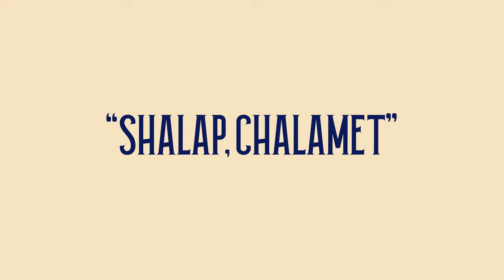This Is How We Made the Song: “Shalap, Chalamet” | The Sari & Chi Jamboree Deluxe | SOLID OK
When you just can’t find the words… basta, go lang. ☝

CAST:
Sari Estrada
Chi Estrada

CREW:
Director - Ryan Puno
Producers - Sari Estrada, Chi Estrada, Kyla Añel
Editor - Alexces Megan Abarquez
Graphic Designer - Andy Pavia

SOLIDOK is this funny Filipino comedy channel thing. We make smart bobo content. Want to collaborate?